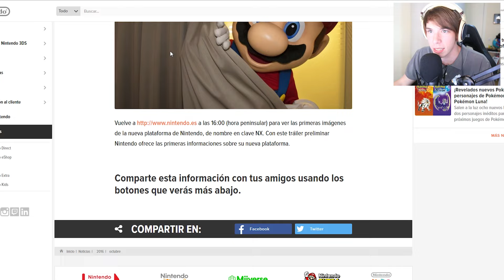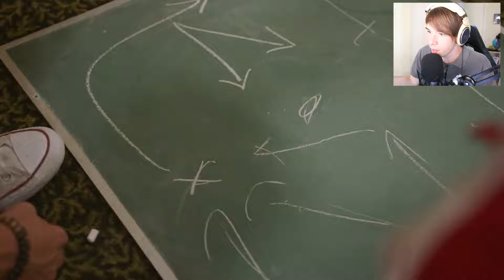Folagor Reacciona a Nintendo SWITCH la nueva consola de NINTENDO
**MADRE MIA...**

MINECRAFT ▼

LIGAS POKÉMON ▼

MÁS JUEGOS ▼